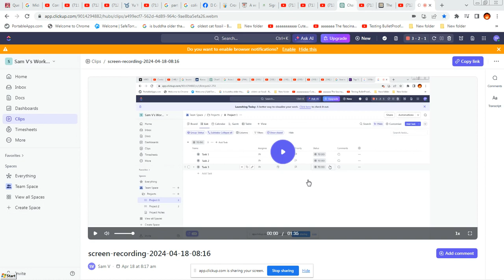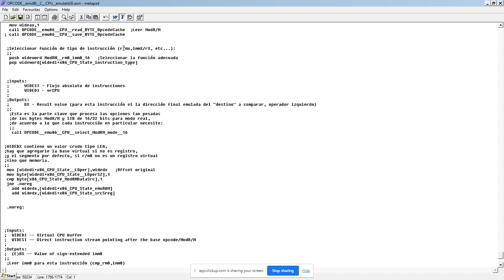Procesar rm8,imm8 como Valores para Solo Lectura, Parte 2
OPCODE__CPU__x86__get__rm8_imm8__v1
Esta función devuelve valores directos de solo memoria, el primer operador, izquierdo, en AL, y el segundo, derecho, en AH.

En este punto vamos a procesar cada combinación de operadores, una vez que tengamos todos listos, vamos a poder procesar fácilmente todas las instrucciones a emular sin detenernos. Tenemos que completar y revisar los valores de depuración para ver si todo está sin errores. Podemos detener cada instrucción que queramos terminar sin errores si ponemos la bandera byte[widedi+x86_CPU_State_IPadd_state],0 para detener el CPU hasta completarla.

La función principal de emulación lee todos los opcodes para encontrar con tablas de salto alineadas a widewords a los punteros de instrucciones emuladas, y en general, si son extensiones, leen el byte ModR/M para cuando ejecutamos la instrucción emulada. Para instrucciones sin extensión todavía no hemos decidido si leer el byte ModR/M dentro o fuera e la instrucción emulada.

Es mejor modelar todo de una forma en la que no haya nada más que identificar y manejar cada parte común de la instrucción, el mnemónico, los operadores de forma uniforme, y los detalles/banderas particulares de cada instrucción, no muy alejados del ensamblador normal, sino todo se va a hacer más grande y propenso a errores y confusión innecesarios si no empacamos otra vez todo lo que queremos manejar de forma monótona.